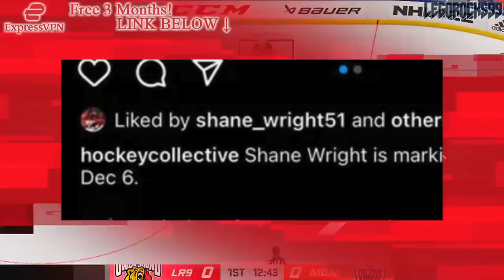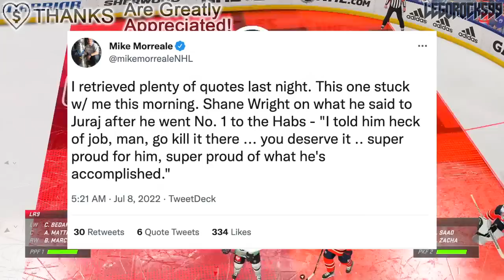WHY DID SHANE WRIGHT DROP TO 4TH? Seattle Kraken, 2022 NHL Draft News (Canadiens, Devils, Coyotes)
Let's talk about the projected 1st overall pick at the 2022 NHL Entry Draft Shane Wright, and how he slipped past the Montreal Canadiens, New Jersey Devils, and Arizona Coyotes to the Seattle Kraken at 4th overall.

The 2022 NHL Draft 1st Round went as follows:

1st) Montreal Canadiens, Juraj Slafkovsky
2nd) New Jersey Devils, Simon Nemec
3rd) Arizona Coyotes, Logan Cooley
4th) Seattle Kraken, Shane Wright
5th) Philadelphia Flyers, Cutter Gauthier
6th) Columbus Blue Jackets (from Chicago Blackhawks), David Jiricek
7th) Chicago Blackhawks (from Ottawa Senators), Kevin Korchinski
8th) Detroit Red Wings, Marco Kasper
9th) Buffalo Sabres, Matthew Savoie
10th) Anaheim Ducks, Pavel Mintyukov
11th) Arizona Coyotes (from San Jose Sharks), Conor Geekie
12th) Columbus Blue Jackets, Denton Mateychuk
13th) Chicago Blackhawks (from New York Islanders), Frank Nazar
14th) Winnipeg Jets, Rutger McGroarty
15th) Vancouver Canucks, Jonathan Lekkerimaki
16th) Buffalo Sabres (Vegas Golden Knights), Noah Ostlund
17th) Nashville Predators, Joakim Kemell
18th) Dallas Stars, Lian Bichsel
19th) Minnesota Wild (from LA Kings), Liam Ohgren
20th) Washington Capitals, Ivan Miroshnichenko
21st) Pittsburgh Penguins, Owen Pickering
22nd) Anaheim Ducks (from Boston Bruins), Nathan Gaucher
23rd) St. Louis Blues, Jimmy Snuggerud
24th) Minnesota Wild, Danila Yurov
25th) Chicago Blackhawks (from Toronto Maple Leafs), Sam Rinzel
26th) Montreal Canadiens (from Calgary Flames), Filip Mesar
27th) San Jose Sharks (from Carolina Hurricanes via Arizona Coyotes and Montreal Canadiens), Filip Bystedt
28th) Buffalo Sabres (from Florida Panthers), Jiri Kulich
29th) Arizona Coyotes (from Edmonton Oilers), Maveric Lamoureux
30th) Winnipeg Jets (from New York Rangers), Brad Lambert
31st) Tampa Bay Lightning, Isaac Howard
32nd) Edmonton Oilers (from Colorado Avalanche via Arizona Coyotes), Reid Schaefer